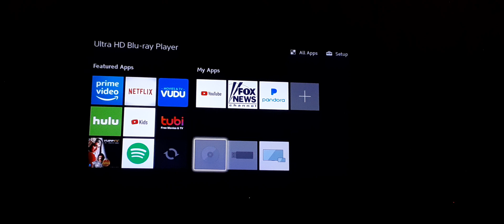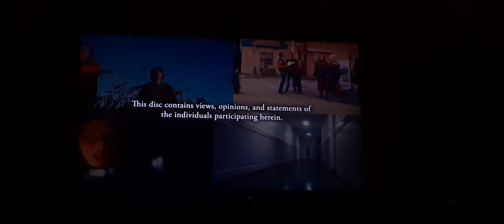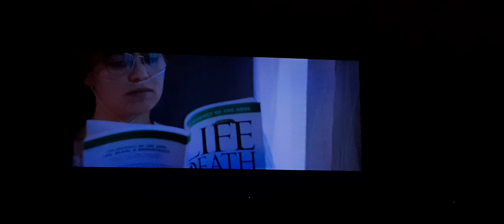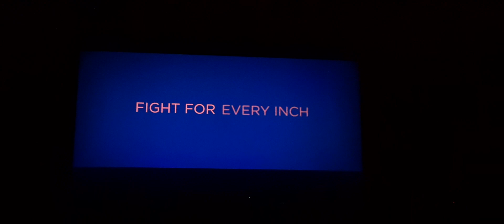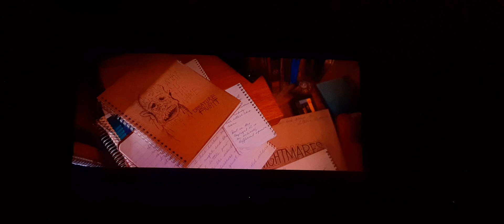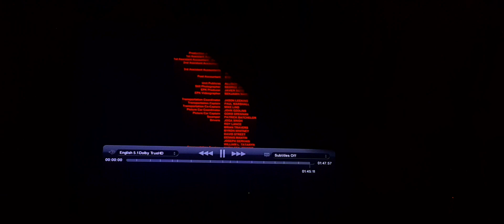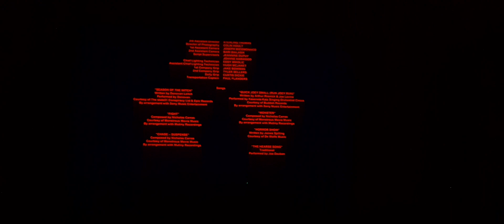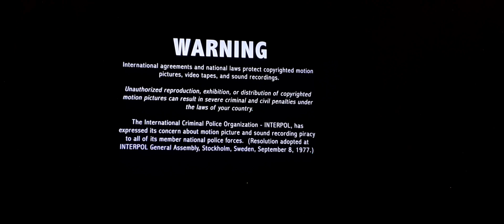opening and closing to scary storys to tell in the dark 2019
1. loading screen
2. fbi warning screens
3. lionsgate logo
4. cbs home entertainment logo
5. commatary track screen
6. Winchester traller
7. five feet apart traller
8. strange but true traller
9. blu ray menu
10. lionsgate logo
11. cbs films logo
12. entertanment one logo
13. start of movie

1. last few seconds of the ending credits
2. cbs films (closing logo)
3. lionsgate warning screen
thats it